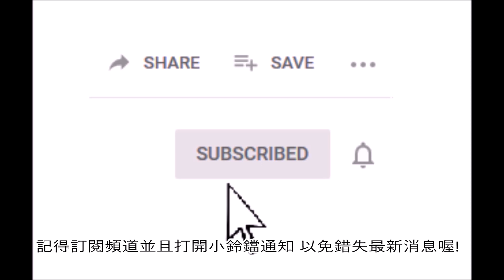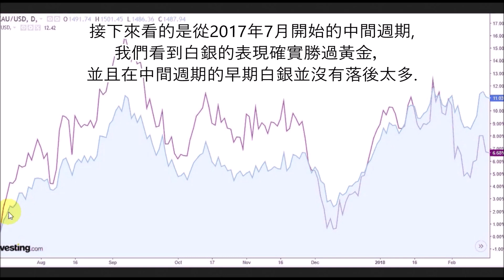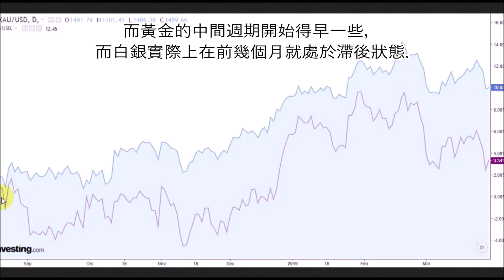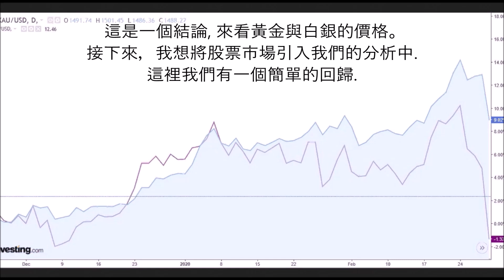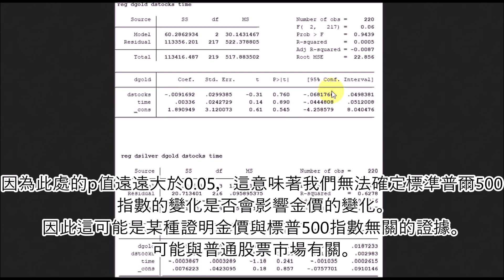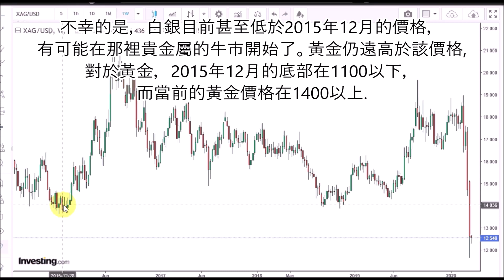Gold vs Silver vs Stocks: 黃金vs白銀vs股市, 2020年3月23日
Consider correlation between gold and silver prices, including out-performance by silver. Test if silver is more of an industrial metal than gold. Consider the effect of stock market (S&P 500) on gold and on silver prices.
1LQUS1vJV5BSruWy85LB1zZra4euTuYVBk